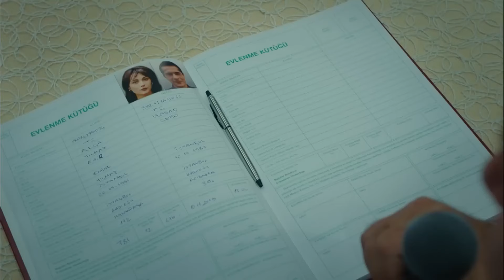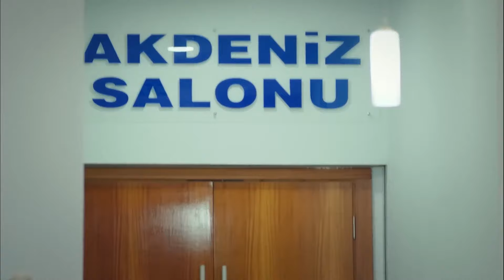Hasan Gerçeği Öğrendi - Çocuk 9. Bölüm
Şule, Hasan'a her şeyi itiraf etti. "EFE BİZİM OĞLUMUZ"

Oyuncu Kadrosu:
Nazan Kesal
İsmail Hacıoğlu
Serhat Teoman
Merve Çağıran
Ceyda Ateş Toplusoy
Kenan Acar
Nimet İyigün

Yapım: 1441 Productions
Yönetmen: Serkan Birinci
Senarist: Nazlı Sunlu Kaçan - Hilal Yıldız